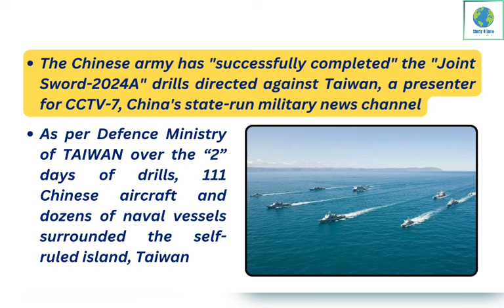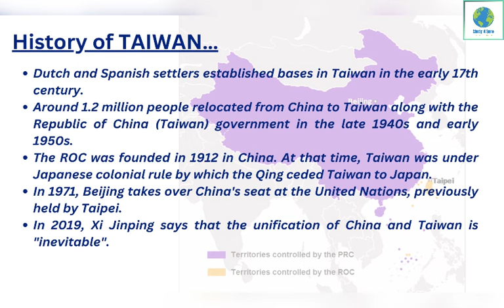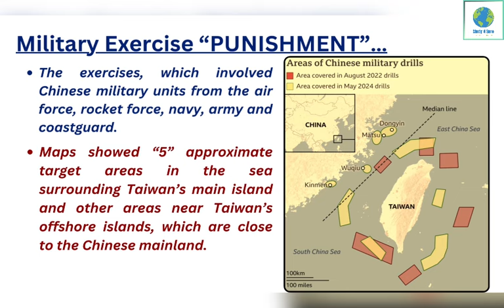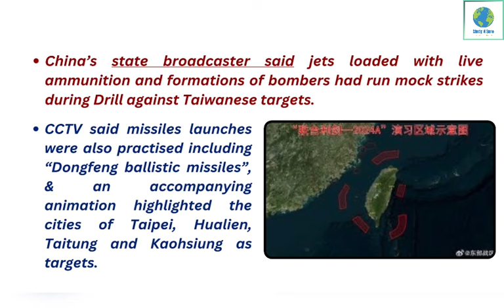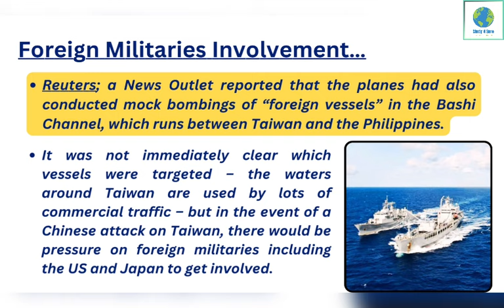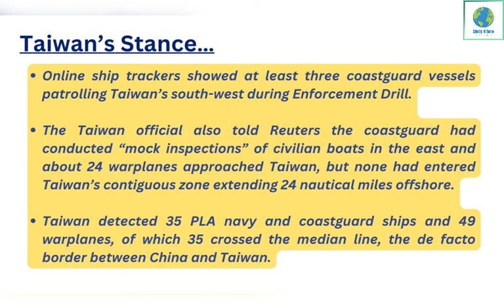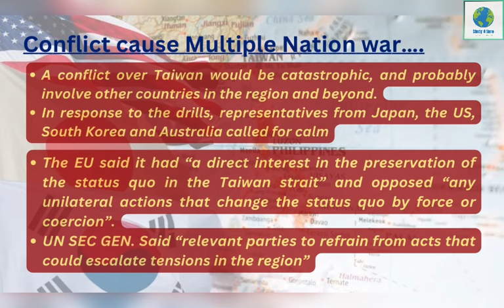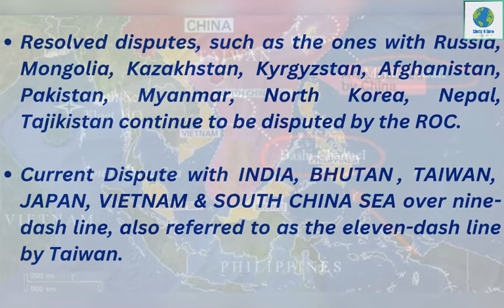China “Joint Sword 2024 A” against TAIWAN | SouthChina sea Insecurity |@Study4Sure | Geopolitics